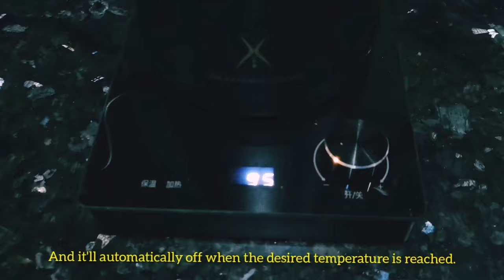*relaxing* HOME CAFE ESSENTIALS AND GIVEAWAY PH | Shopee 10.30 Payday Sale Voucher | ASMR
Hi guys! I'm back again with another haul. This time is about Home Cafe Essentials. Watch until the end to know what it is. ❤️

10.30 PAYDAY SALE VOUCHER:
"1030GISELLES" to get
15% coins cashback, min spend ₱500
capped at 80 coins (100 claims)
Validity: October 30, 2021 only

4. Send screenshots to my Instagram account.

I'll be checking if you follow all the mechanics. Good luck! ❤️

☕️ 1 winner will be randomly chosen thru electronic raffle.
☕️ Announcement of winner will be on October 15, 2021 at 4pm on my Instagram account.

@shigcell and USE THE HASHTAG GiselleMadeMeBuyIt 🥰

Any video content suggestions?